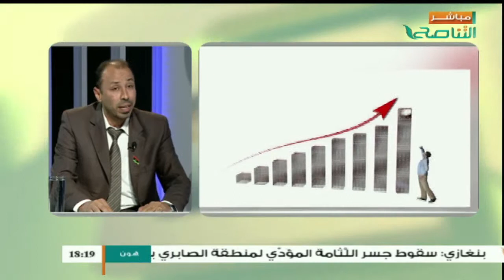من حياتنا أحلى | السيد ميلاد النفاتي | الطريق للهدف ليس ميسرا و التحديات تعطي للهدف أهميته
من حياتنا أحلى | السيد ميلاد النفاتي | اختصاصي تأهيل القيادات العليا | الطريق للهدف ليس ميسرا و التحديات تعطي للهدف أهميته

ــــــــــــــــــــــــــــــــــــــــــــــــــــــــــــــــــــــــــ
ــــــــــــــــــــــــــــــــــــــــــــــــــــــــــــــــــــــــــ
يمكنكم تحميل تطبيقنا TANASUH TV على الهواتف الذكية: